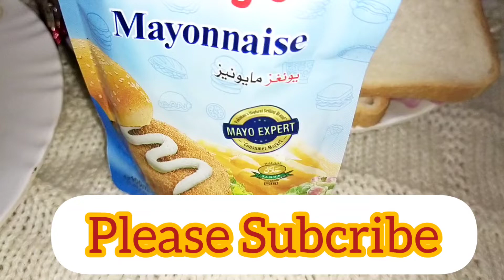Ab Ghr per bnain bakery jaisy Sandwich 🥪 | Club Sandwich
"Club Sandwich Recipe: Classic triple-decker sandwich with layers of chicken, bacon, lettuce, tomato, mayo & more. A satisfying and versatile meal for all occasions!"